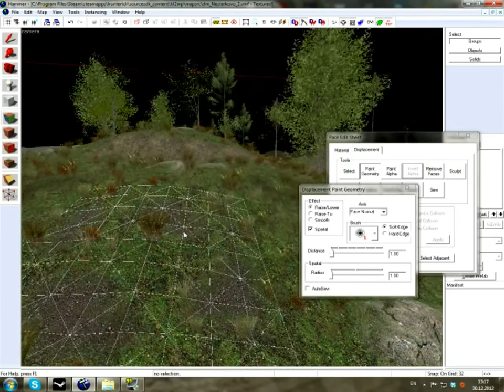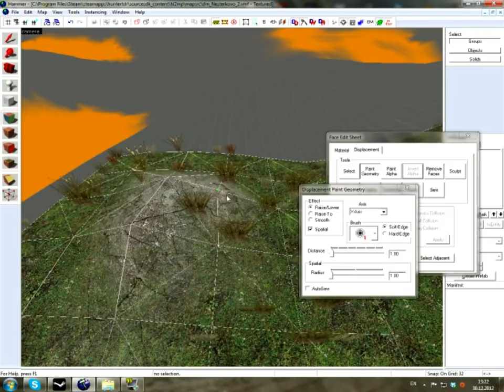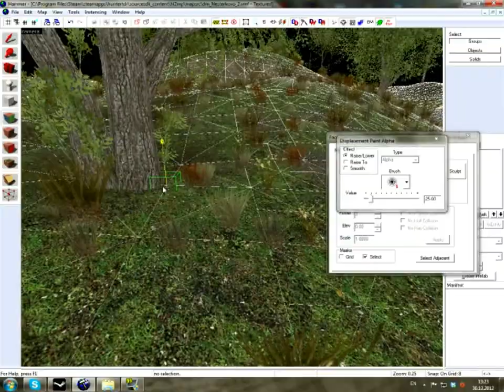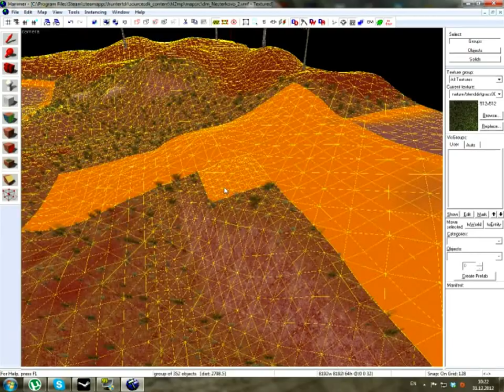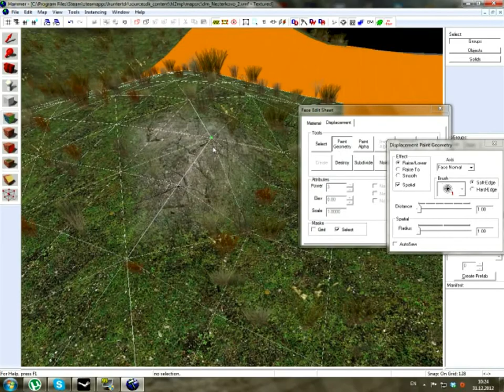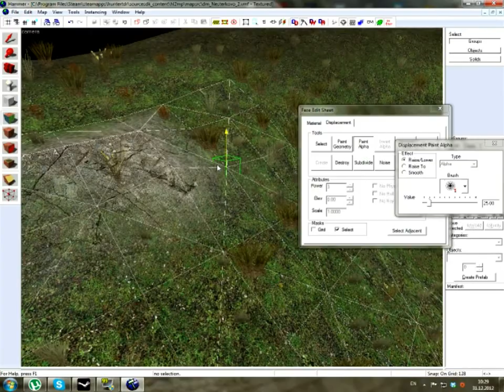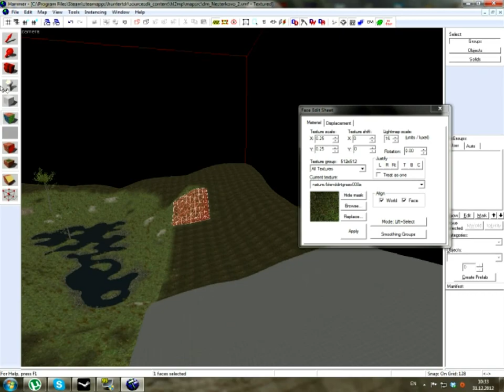Part 1 - Terrain editing, the creation of playable space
Soundtrack 'Abiogenesis' by Carbon Based Lifeforms
You can find this HL2DM map at GameBanana.com (I hope that community still exists):